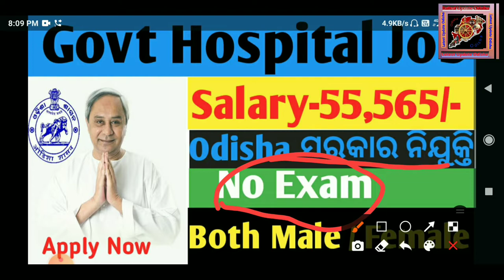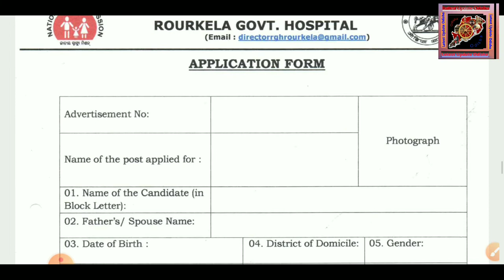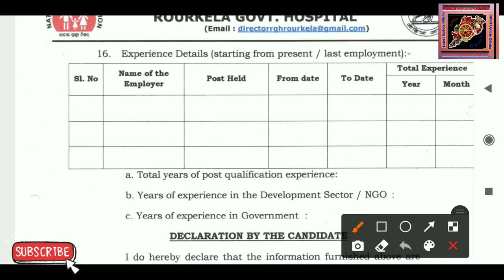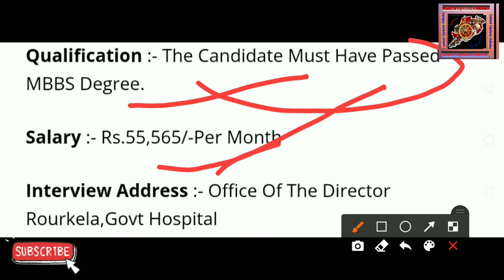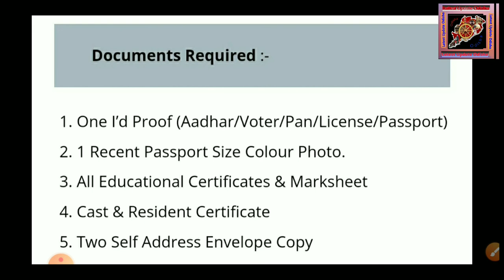Govt Hospital Job Recruiment 2021! Odisha govt job|Odisha job updates 2021|free job alert 2021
Govt Job Update ! Rourkela Job

Our Channel -

1.Indian Oil Recruitment 2021|Online Apply|Odisha govt job|Odisha job updates 2021|free job alert 2021

Odisha 30 District Govt job vacancy 2021

2.Adhar Card vacancy 2021 11.aadhar card job requirement 2021 12.Latest Government jobs aadhar card job vacancy 2021

3.Free job alert

4.Odisha job alert

5.job vacancy 2021 odisha

6.panchayat level jobs

7.Block level jobs

8.Junior Teacher Requirement 2021

9.Primary Teacher Requirement 2021

10.Village level job

13.Sarakari Naukari 14. UIDAI vacancy 2021

15.Odisha tahasil Office Requirement 2021

16.Odisha Collector Office Requirement 2021

aadhar card job

aadhar card job recruitment 2021 in tamil aadhar card job online apply

aadhar card job exam

odisha job,odisha job updates 2021,odisha govt job,odisha